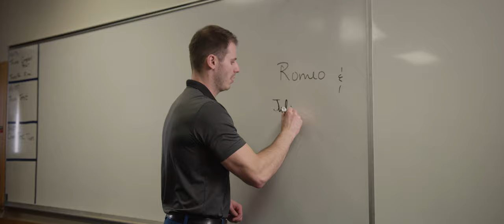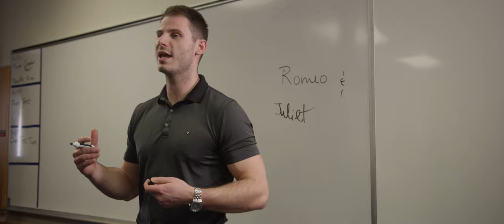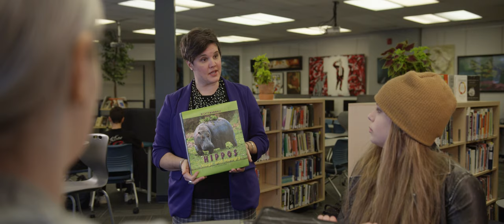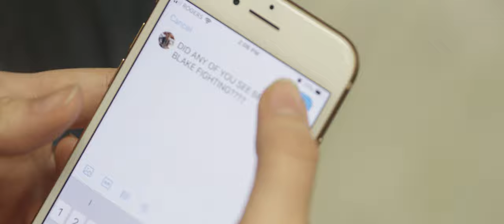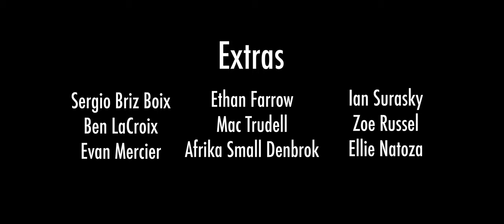Trust Me You Don't Want to Ask Out Brad Richards! 4k Comedy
When Amy decides to ask out Brad Richards at the school assembly, his rejection is so traumatic that she blanks it from her memory entirely.  To the surprise of her friends, she returns to school the next day energized and upbeat with a plan!